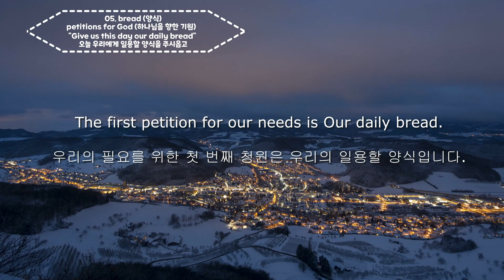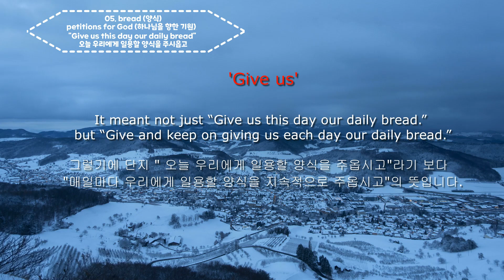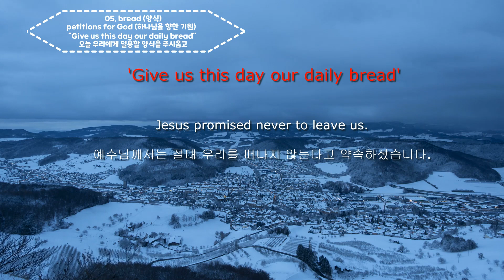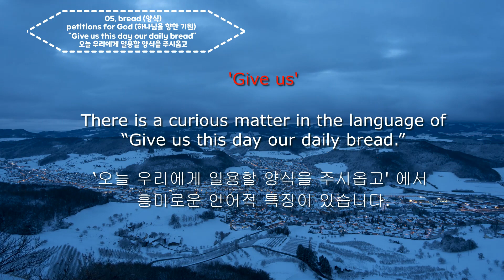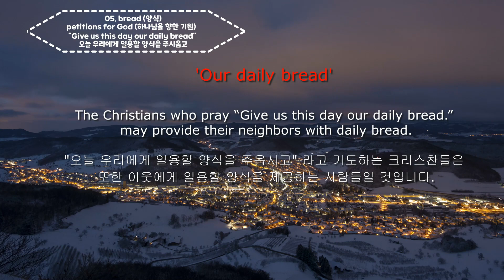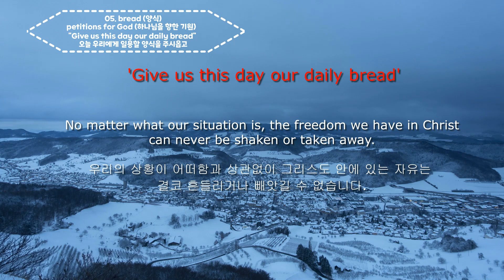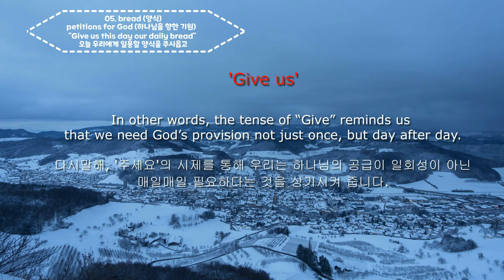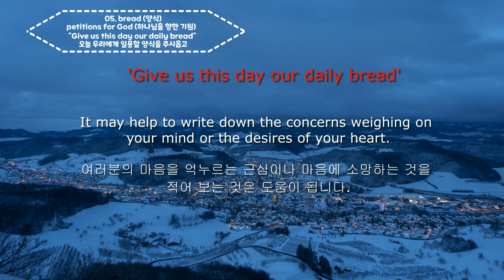[W05설명]영어기도챌린지/주기도문으로기도/ Give us this day our daily bread / English prayers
영어기도챌린지 주기도문으로 기도하기 5주차 요약설명입니다

Give us this day our daily bread / English prayers

여러분은 평소 주기도문을 어떻게 활용하고 있나요?
교회에서 모임을 한 후 마침기도로 활용을 하고 있지는 않나요?
주기도문에 대해 깊이 묵상 해 본적 있나요?
주기도문으로 기도를 해본적이 있나요?
여러분이 주기도문을 제대로 알고 기도하게 된다면 그동안의 기도와는 완전히 다른 기도를 맛볼 수 있게 됩니다.

❤️이런분들께 추천합니다
-하루를 기도로 시작해 기도로 마무리 하고 싶은 분
-혼자 규칙적으로 기도하는 것이 힘드신 분
-다 함께 기도함으로 시너지를 얻고 싶으신 분
-기도를 어떻게 해야할지 모르겠다는 분
-선교의 비전이 있거나 영어기도를 배워 보고 싶다는 분
-영어를 일상에서 배우고 싶은 분
-기독교 영어에 관심이 있는 분
-기도의 능력을 체험 하고픈 분
-너무 바쁘거나 너무 힘들거나 어려움이 있는 분
-영어흘려듣기로 자연스레 말씀과 영어에 노출되고 싶은 분

아래 링크를 클릭하시면 실시간 소통이 가능합니다.
하이미영 가족이 되어주세요
❤️link.inpock.co.kr/himy